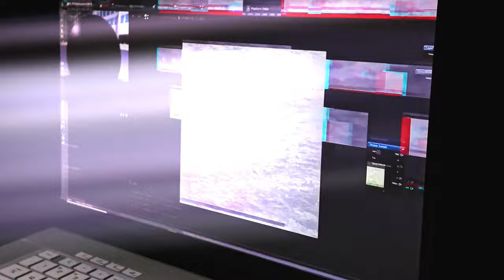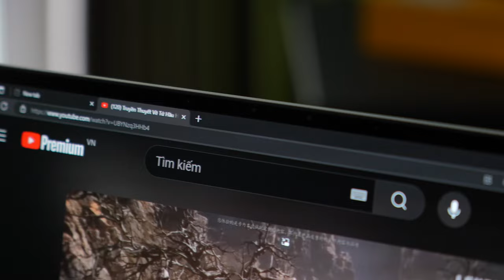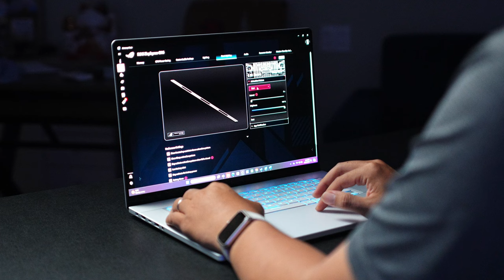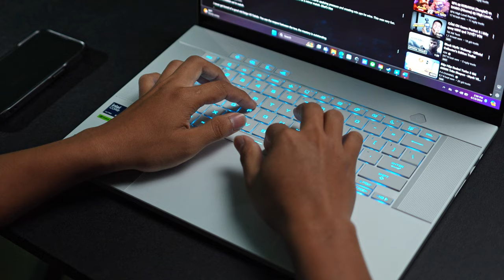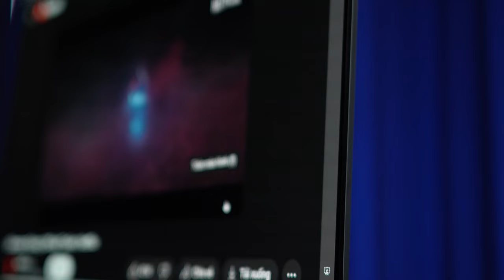Asus ROG Zephyrus G16 2024 - Sự thay đổi ngoạn mục ở giá trị cốt lõi sử dụng dài lâu!!!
Asus ROG Zephyrus G16 2024 quả thực đã làm thay đổi suy nghĩ, định kiến của một người xài MacBook gần một thập kỉ như mình về một chiếc máy không chỉ dùng để chơi game mà còn sở hữu nhiều giá trị cốt lõi để sử dụng lâu dài.